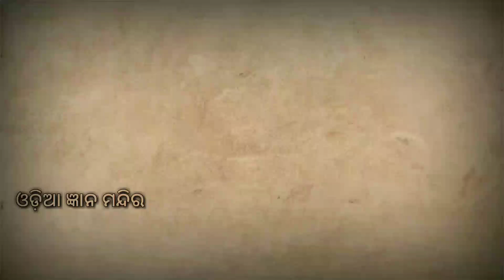ଠାକୁରଙ୍କ ପୂଜାରେ ବଳିଥିବା ସାମଗ୍ରୀକୁ ନ ଫୋପାଡ଼ି କରନ୍ତୁ ଏହି ଉପାୟ || Ajira anuchinta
Thakuranka pujare lagithiba balaka jinisaku neither emiti kichi upaya karantu, dekhibe apananka ghare kebebi tankara abhaba rahiba nahi.